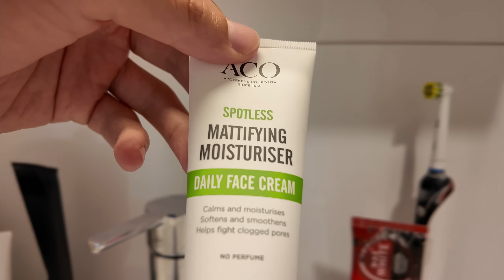ME MUUTETAAN YHTEEN?!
MITÄKÖHÄ TÄST TULEE?😂❤️